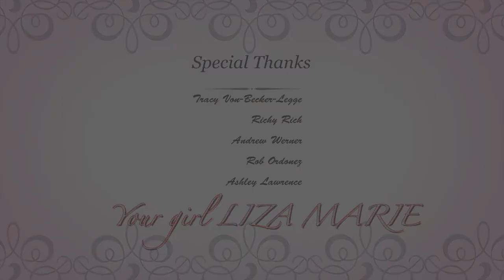Your girl LIZA MARIE at Chelsea Eye Gallery art Exhibition Red Carpet Event - H.VIEW